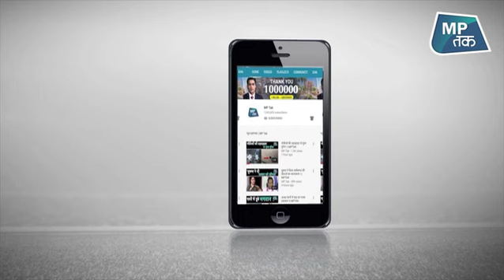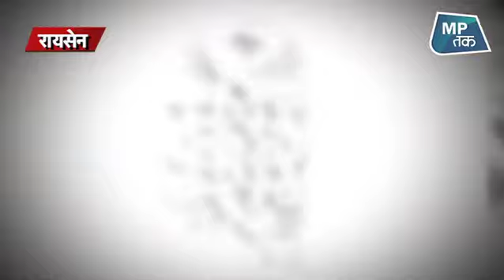चीन की दीवार तो जानते हैं...लेकिन क्या एमपी के इस दीवार के बारे में पता है ? MPTAK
मध्यप्रदेश के रायसेन में दुनिया की दूसरी सबसे लंबी दीवार है..देखिए पूरी रिपोर्ट सईद अंसारी के साथ.